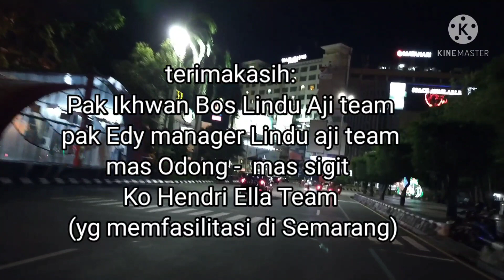PELEPAS MERPATI NASIONAL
pelepas merupakan bagian penting dalam main MerpatiBalap.
tetap di chanel MB Madura
salam settong dere!!